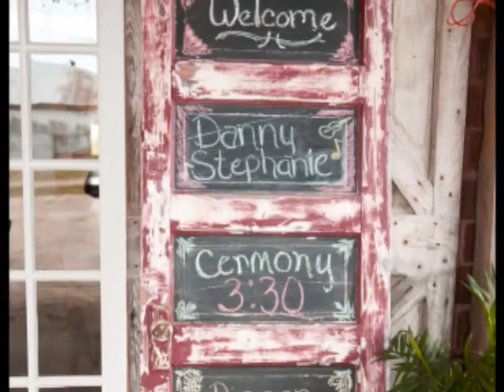Right Here With You original song by Stephanie Foster